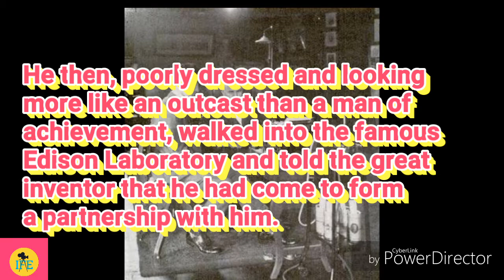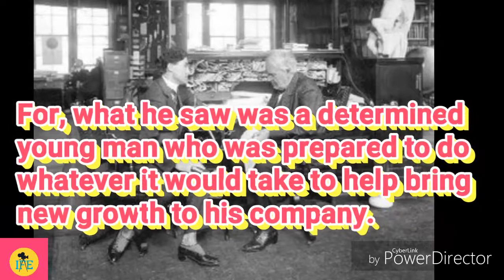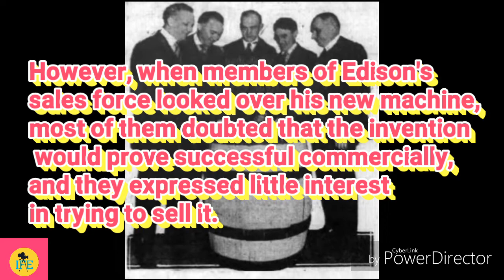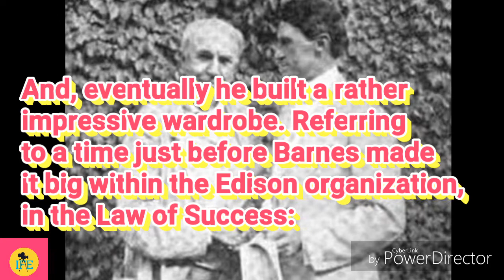Think And Grow Rich - Adwin C. Barnes - Inventor Film Entertainments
EDWIN C BARNES AND THOMAS EDISON'S DICTAPHONE
 Barnes became a partner of Thomas Edison with the Ediphone invention.